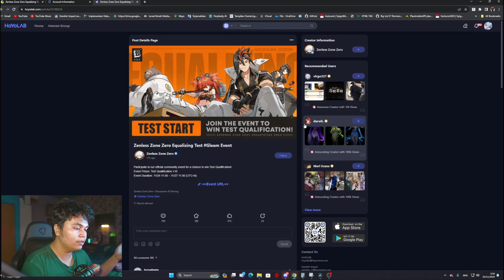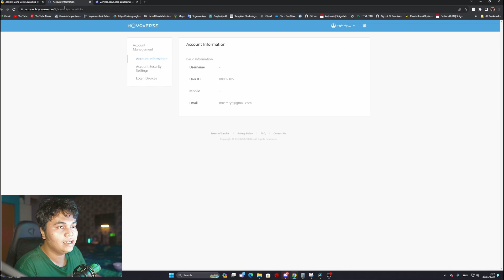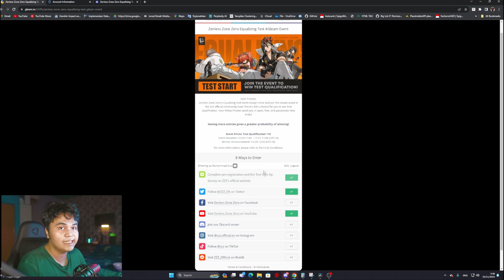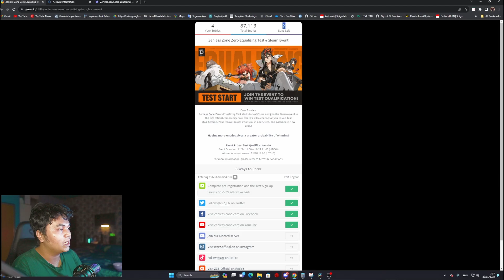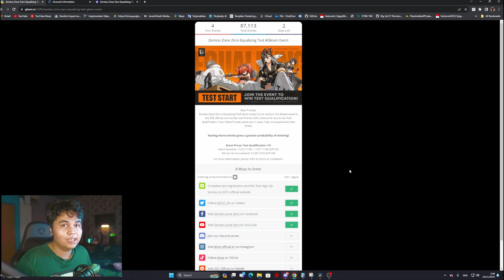Mau Coba Main ZZZ? Ini dia Cara Terbaru ikutan CBT Zenless Zone Zero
MASIH BISA DAPAT CBT ZZZ! Cara Ikutan & Main CBT Zenless Zone Zero Indonesia Game Hoyoverse Terbaru!

Buat yang gak tau Zenless Zone zero itu game apa, ZZZ itu adalah game Hoyoverse terbaru guys! itu adalah Developer nya Genshin Impact, Honkai: Star rail & Honkai Impact 3

zzz gameplay.
zenless zone zero gameplay indonesia.
zzz cbt.
zenless zone zero cbt gameplay.
zenless zone zero review.
is zenless zone zero good?
cara dapat cbt zenless zone zero.
cara main zenless zone zero.
cara download zenless zone zero.
zenless zone zero playstore download.